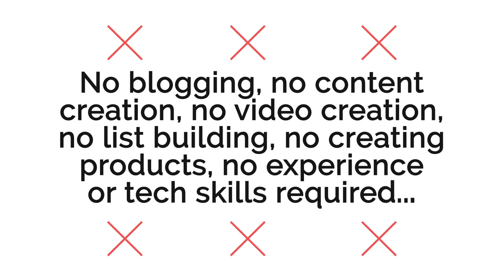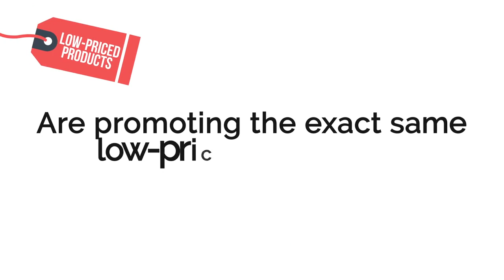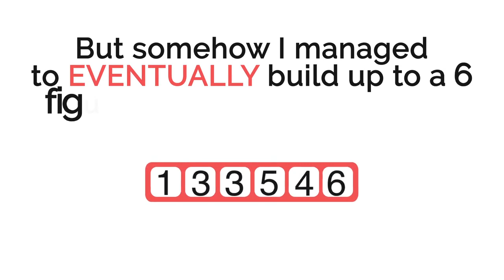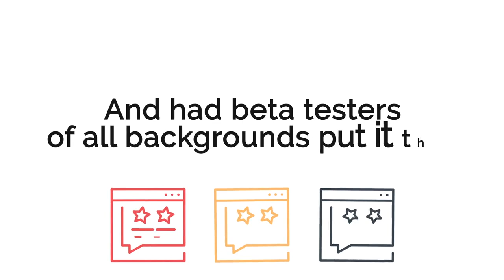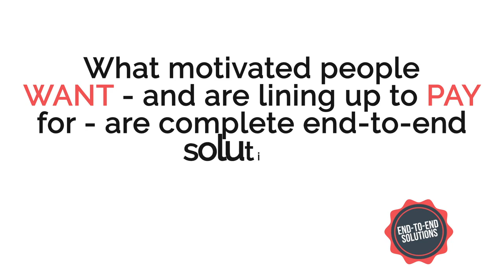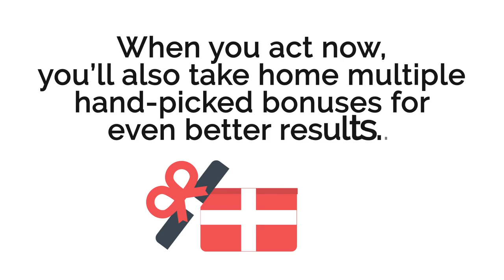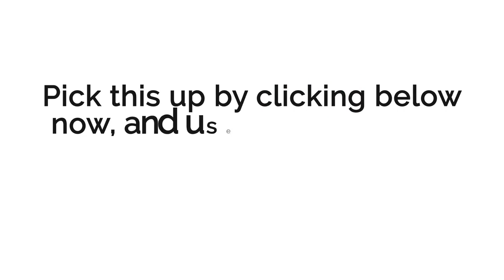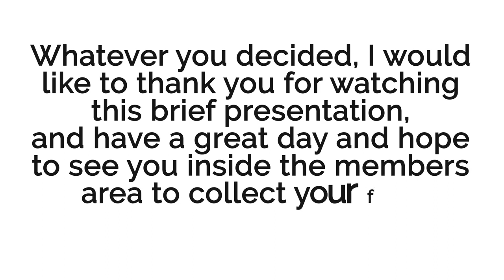bigticketcommissions New Web Based App Generates Instant High Ticket Commissions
New Web Based App Generates Instant High Ticket Commissions

THE WORLD'S FIRST AUTOMATED HIGH TICKET COMMISSION SYSTEM!
Brand New Web Based App Generates Instant High Ticket Commissions AND Red-Hot BUYER TRAFFIC In Under 60 Seconds!
WE USE THIS APP TO MAKE $1,000+ COMMISSIONS DAILY - 100% DONE-FOR-YOU!

Automated BIG TICKET Commissions!
Guaranteed RESULTS On Your First Day!
100% FREE Traffic Included
The FASTEST & EASIEST way to bank 5+ figure commissions
ALL-INCLUSIVE solution with NO monthly costs or extra tools needed
Beat The RECESSION & Live The Life of Your Dreams!